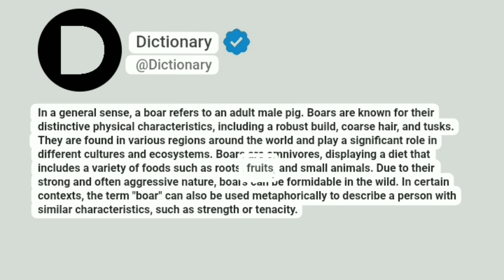Boar Meaning In English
In a general sense, a boar refers to an adult male pig. Boars are known for their distinctive physical characteristics, including a robust build, coarse hair, and tusks. They are found in various regions around the world and play a significant role in different cultures and ecosystems. Boars are omnivores, displaying a diet that includes a variety of foods such as roots, fruits, and small animals. Due to their strong and often aggressive nature, boars can be formidable in the wild. In certain contexts, the term "boar" can also be used metaphorically to describe a person with similar characteristics, such as strength or tenacity.